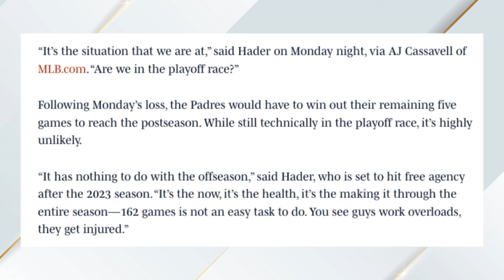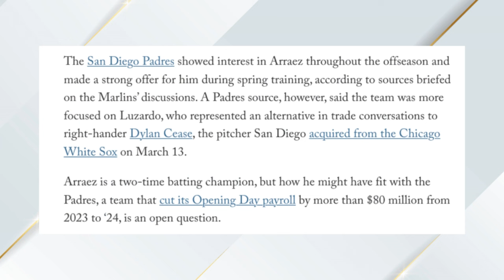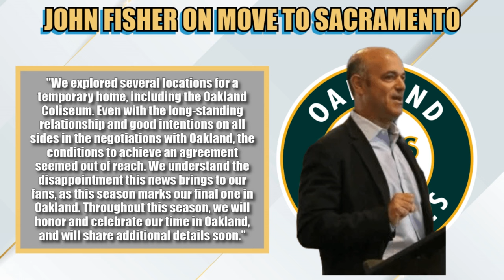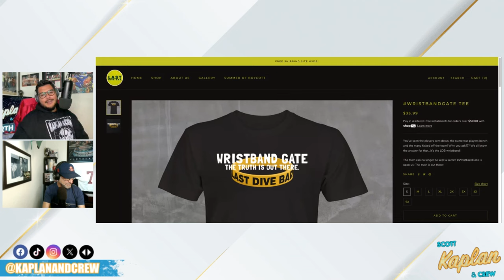JOE MUSGROVE TAKES A SHOT AT JOSH HADER | JIM HARBAUGH INTRODUCES HIS LOONEY STRENGTH COACH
The Padres avoided getting swept by the Cardinals and Joe Musgrove took a shot at Josh Hader in his post-game presser. Will the Padres trade for Luis Arraez? The A's announce they are moving to Sacramento before they move to Las Vegas. Jim Harbaugh and his strength coach are nut jobs.

Prize Picks to get $100 deposit match